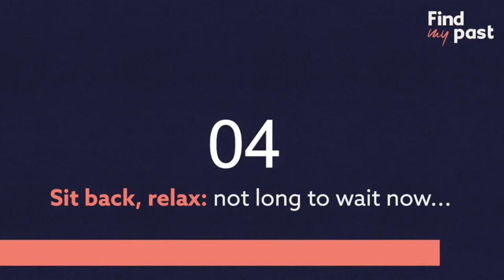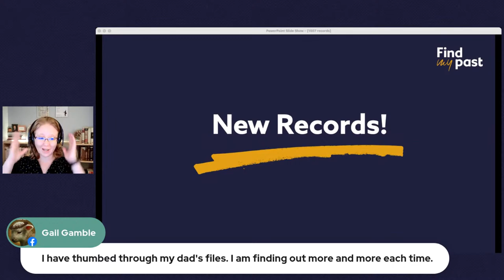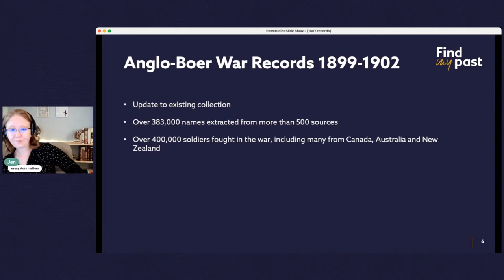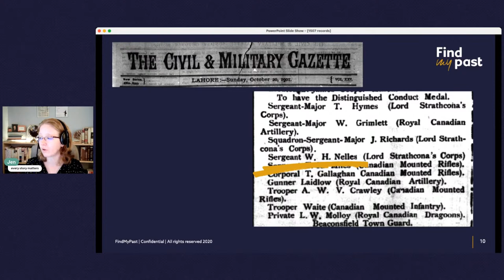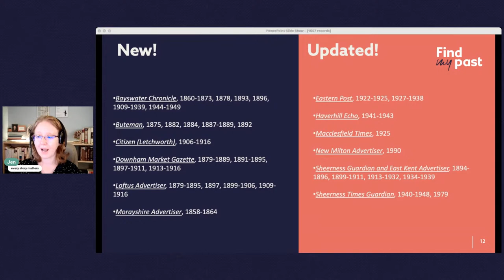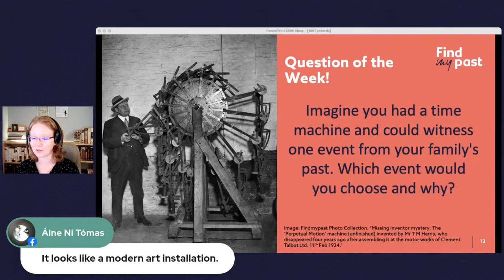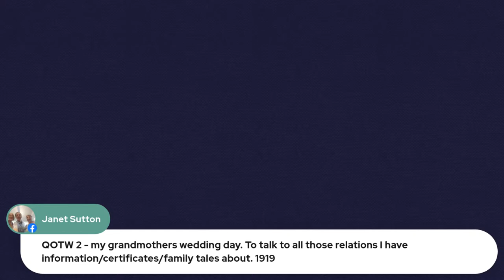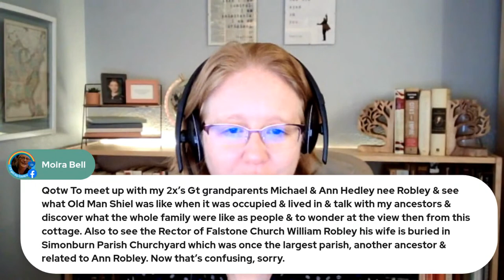Findmypast Friday! 19 May 2023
Let's get excited! It's time to talk genealogy and offer updates for the week. Chat through all the exciting news and join the discussion with Jen Baldwin, Research Specialist.
New records are published on Findmypast every week, read about them

QOTW: Imagine you had a time machine and could witness one event from your family's past. Which event would you choose and why?